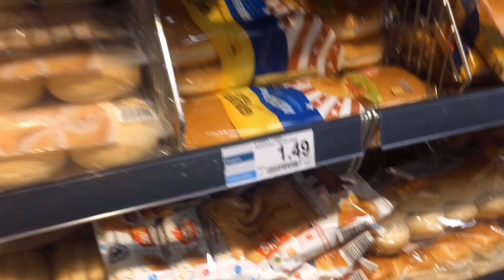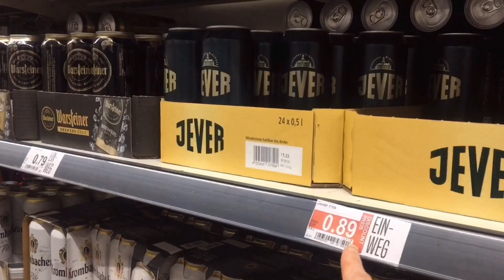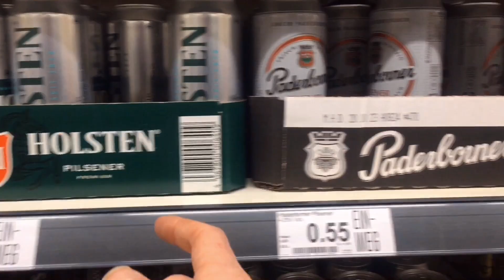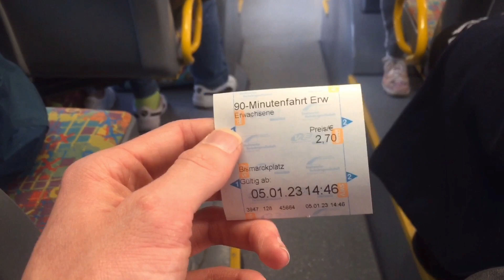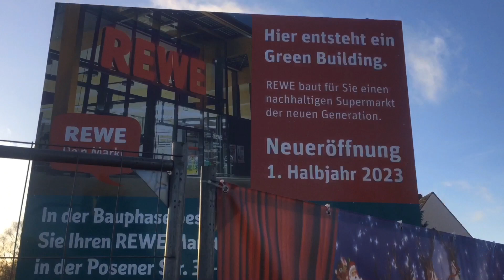48 Stunden lang unterwegs in Wilhelmshaven!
Im Januar war ich eines Tages 48h unterwegs in Wilhelmshaven.

Das hat richtig Spaß gemacht.

Ich lief einfach von zuhause los zu Combi, von da aus durch die Flensburger Straße zum Bismarckplatz wo ich mit der Buslinie 1 nach Fedderwardergroden gefahren bin, um mich dort mit Lena zu treffen.

Zum Abschluss der zwei Tage fuhr ich danach mit der  Buslinie 6 zur Kaiser Wilhelm Brücke.